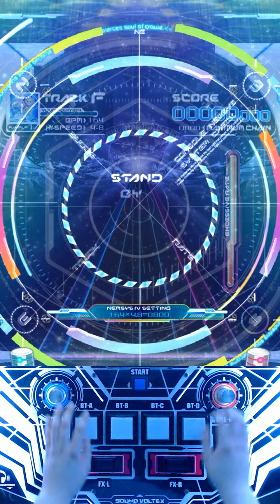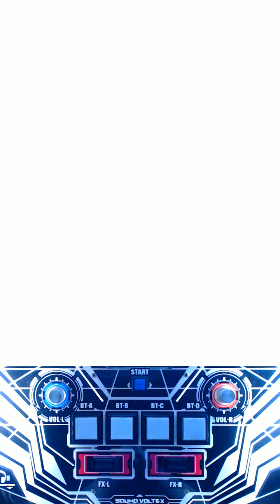[SDVX IV] All Clear!! (MXM) PUC